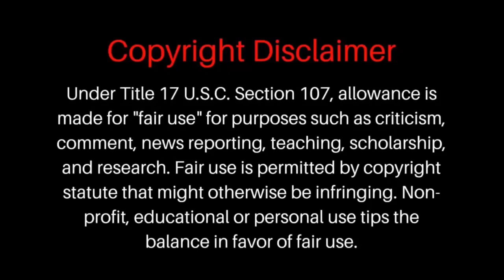Muhammad Ali - Undefeated Pt.2/5 | Esoteric Master Teacher Lecture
muhammad ali - undefeated Pt.2/5 | Esoteric Master Teacher

In this video, we take a deep dive into the life and legacy of the legendary boxer, Muhammad Ali. From his iconic "Muhammad Ali Shuffle" to his historic fights against George Foreman and Mike Tyson, we explore the highlights of his career and the impact he had on the world of sports. But there's more to Ali than just his boxing prowess - we also delve into his esoteric knowledge and gnostic beliefs, as well as his conversion to Islam and his close relationship with Malcolm X. Despite facing numerous challenges and setbacks, Ali remained undefeated both in and out of the ring, leaving behind a legacy that continues to inspire generations. Join us as we pay tribute to one of the greatest athletes and cultural icons of all time - Muhammad Ali.

Welcome to "Wicked Chronicles 777" , the ultimate destination for those interested in lectures, conspiracy theories, cryptids, UFOs, archaeology, history, secret societies, metaphysics, and more. Our channel is dedicated to exploring the mysteries of the past and present, from the ancient myths of Gilgamesh and Nimrod to the hidden truths of secret societies and fallen angels. Join us as we delve into the unknown, uncovering the secrets of werewolves, vampires, and other supernatural beings. Our videos feature in-depth discussions of historical figures like Malcolm X, Bobby Hemmitt, Phil Valentine, John Henry Clark, and more. We also explore the rich cultural heritage of indigenous peoples, including the Indians of North America.

bobby hemmitt - eschatology of melanin and hate
bobby hemmitt,brother panic,metaphysics bobby hemmitt full lecture,bobby hemmitt lecture maat church,bobby hemmitt | lecture at maat church (official bobby hemmitt archives) - pt. 2/8 (4oct03) what is metaphysics? dr phil valentine metaphysics cosmic taino galactic talk who are the galactic federation story phil valentine esoteric sacred geometry,energy,consciousness conan exiles ancient knowledge feat gnosticism,what is gnosticism,gnostic jesus gnostic informant,gnostic gospels bobby hemmitt,